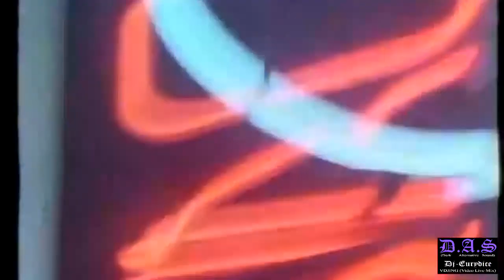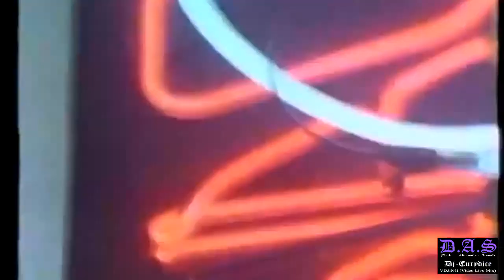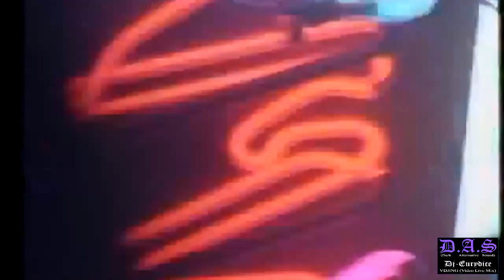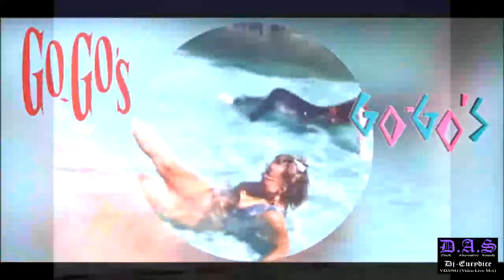D.A.S (Dark Alternative Sound) #81 Live Vidéo Mix 80's (Part 3) New-wave, Synthwave By Dj Eurydice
D.A.S (Dark Alternative Sound) #81 Live Vidéo Mix 80's (Part 3) New-wave, Synthwave By Dj Eurydice (03/01/2024)

00:00 01. Jingle - Intro
00:55 02. Pseudo Echo - Love An Adventure (1986)
05:00 03. Parade Ground - Gold Rush (1987)
09:07 04. The Go-Go's - Our Lips Are Sealed (Extended)-(1981)
14:02 05. Pseudo Echo - Listening (1983)
16:57 06. Days Of Sorrow - Wild World (1984)
22:13 07. Lords Of The New Church - Dance With Me (1983)
25:27 08. Advanced Art - From Nothing To Nothing (1991)
28:26 09. The Game - Walk Away (1989)
32:04 10. Miro Miroe - Nights Of Arabia (1982)
35:34 11. Berlin - Sex (I'm A Man)-(Extended)-(1983)
39:23 12. Experimental Products - Aviation (1985)
44:12 13. Invisible Limits - Golden Dream (1989)
49:55 14. Lene Lovich - It's You, Only You (Mein Schmerz)-(1982)
53:09 15. Klaus Nomi - Total Eclipse (1981)
57:15 16. Real Life - Babies (1986)